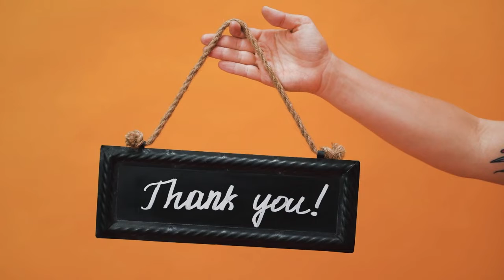Calangute Beach North Goa |Goa trip plan | Calangute Vlog |Calangute goa tourist places| Holidayinfy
Calangute The long and beautiful Calangute in North Goa, is a frequently visited beach. It is located 12 km from Panaji. There are frequent buses and plenty of taxis that will take you to Calangute. And a lot of shops that sell everything from jewelry to handicrafts are situated in this area.  Around Christmas time many tourists come here to enjoy the beach. If you plan to visit it is advisable to make sure your bookings are done well in advance. Calangute is full of activity. One can enjoy water sports like Scuba Diving, Jet skiing, Banana rides, snorkeling, and many more. Tourists also take interest in different kinds of activities like Yoga, Meditation.